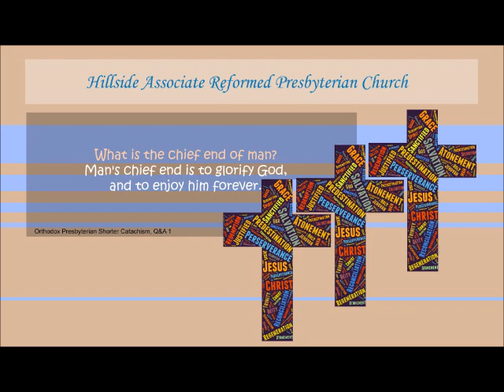Hillside Associate Reformed Presbyterian Church - Sunday Sermon 07-09-2017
Listen to the Sunday Sermon, by Rev. Bill Prince